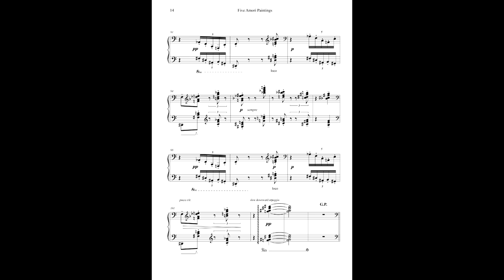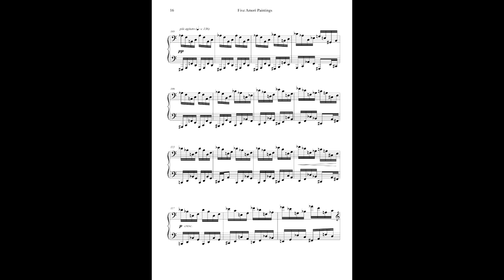Five Amori Paintings for Piano No. 5 Fire Mesh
Five Amori Paintings for solo Piano, is published by UMP Ltd.

The album comprises five, short pieces, each based on a painting by the award-winning artist, Amori. The original paintings and prints of these inspiring artworks can be viewed and purchased at Saatchi Art. The paintings depicted in the piano solo album are:

1. The Broken Necklace.
2. Sisters.
3. Twisted.
4. Jagged.
5. Fire Mesh.

Five Amori Paintings (2023) is a Piano Solo that is now listed as approved repertoire for LTCL recital performance diploma by Trinity College London, the leading internationally accredited music examinations' board.